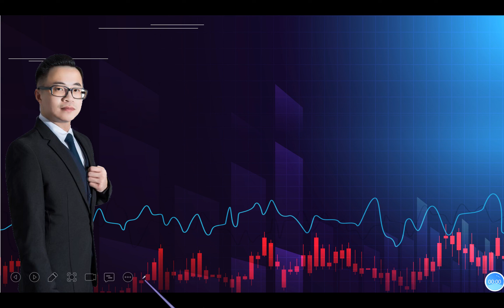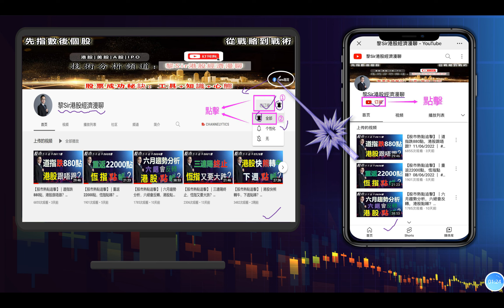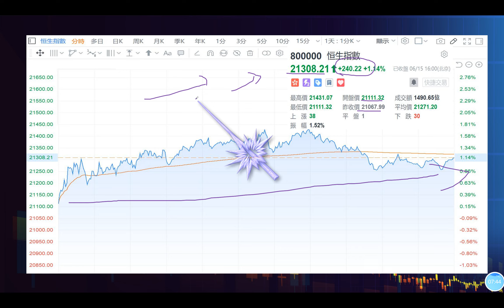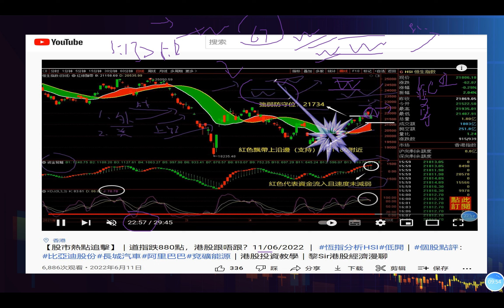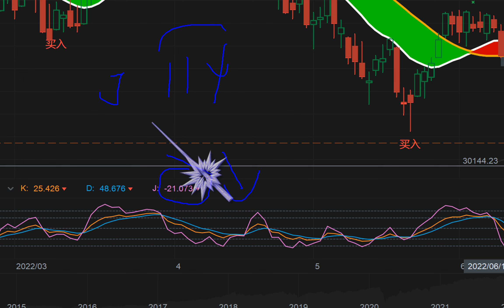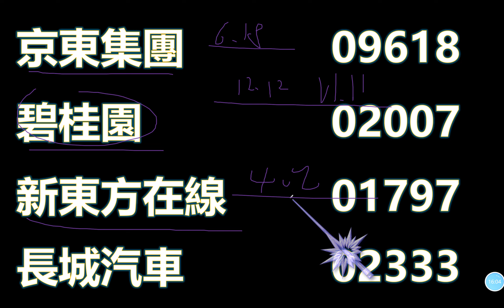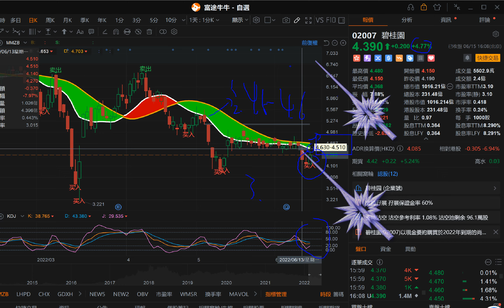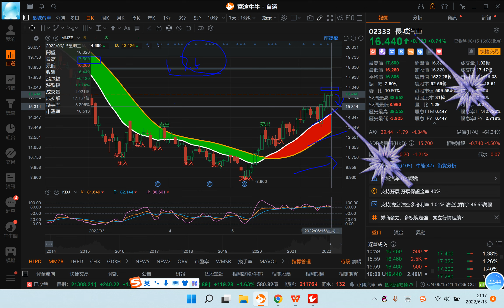【股市熱點追擊】｜加息在即抗跌，恆指點睇？15/06/2022 ｜恆指分析HSI 港股上下調整｜個股點評：京東集團 碧桂園 新東方在線 長城汽車｜​​​​港股投資教學｜黎Sir港股經濟漫聊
恆指分析HSI 港股上下調整｜個股點評：京東集團 碧桂園 新東方在線 長城汽車｜​​​​港股投資教學｜黎Sir港股經濟漫聊

股市熱點追擊：加息在即抗跌，恆指點睇？15/06/2022

內容：
1、今日的收盘點評
2、恆指回踩支持位附近如期反彈，點睇 ？
3、個股分析:京東集團、碧桂園、新東方在線、長城汽車